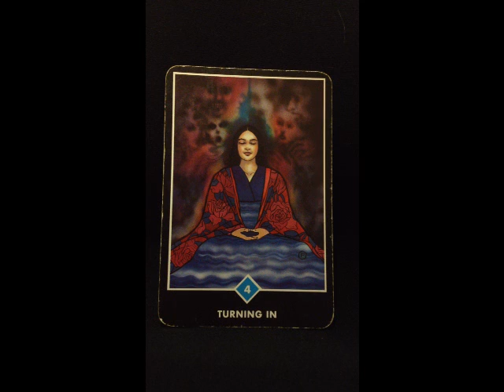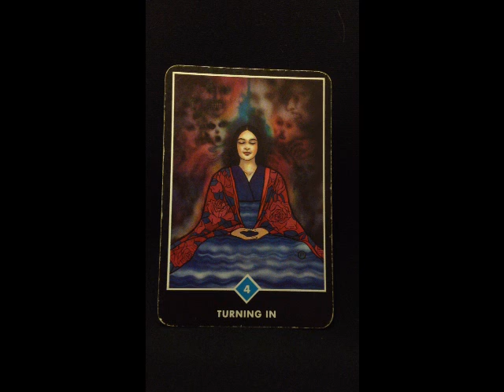Osho Reading Gemini Full Moon 17 Dec 2013